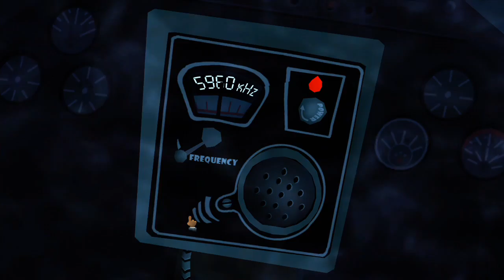Sam and Max Episode 202 finale: Moai Better Blues part 2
Play through of Sam and Max season two: Beyond Time and Space   [no commentary]